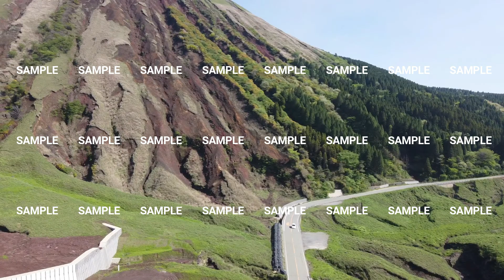ドローン映像（熊本県 米塚）②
サンプル動画です。

ドローンで空撮した動画を下記の「PIXTA」と「BASE」で販売しています。

This is a sample video.

We sell videos taken aerial with a drone at the following "PIXTA","BASE".